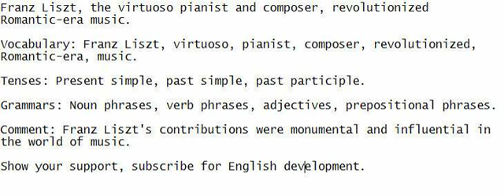Franz Liszt, the virtuoso pianist and composer, revolutionized Romantic-era music.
Give me your full attention and express it likewise - make an effort to grasp the sentence, write it down, to develop your English skills.

Vocabulary: Franz Liszt, virtuoso, pianist, composer, revolutionized, Romantic-era, music.

Tenses: Present simple, past simple, past participle.

Grammars: Noun phrases, verb phrases, adjectives, prepositional phrases.

Comment: Franz Liszt's contributions were monumental and influential in the world of music.